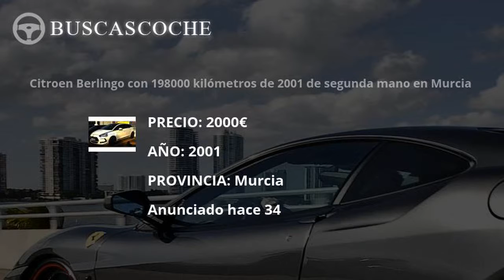Citroen Berlingo en Murcia desde 1400€, mejores ofertas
Ultimos coches Citroen Berlingo usados en venta en la provincia de Murcia, visita para verlos.